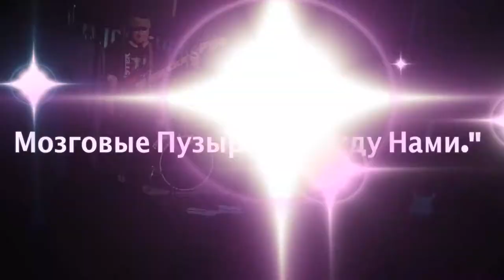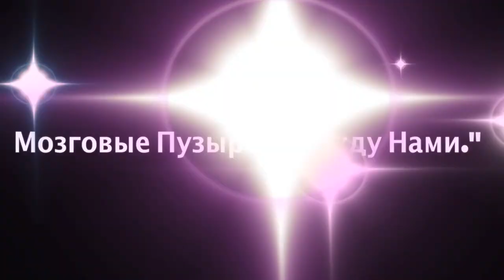Мозговые Пузыри - "Между Нами" в Red Square Club